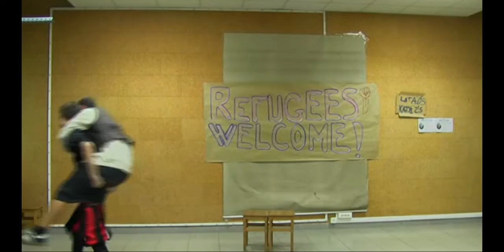NOCHE DE REYES 10 SIR TOBY Y SIR ANDRÉS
«¡No dicen más que disparates, qué vergüenza!», «¡No hay hombres de su talla en toda Iliria!», «Yo soy tan apasionado», «Unos caballeros idiotas», «¡Que dejéis de ser un borracho asqueroso!», «A mí me adoraron... una vez». Este par son Sir Toby y Sir Andrés: inseparables, eternos juerguistas, derrochadores, gritones, malhablados y siempre borrachos. En medio del disparate que es "Noche de reyes", estos dos salvajes solo le encuentran sentido a la vida si tienen vino a mano... Poca idea se hace el inocente Sir Andrés de hasta qué punto Sir Toby está jugando con él.

Pablo Lombardo y Daniel Bellido interpretan a Sir Toby y Sir Andrés en Noche de reyes (o lo que queráis), nueva propuesta de Morfeo-Teatro.

Somos Morfeo Teatro, un grupo de teatro no profesional de la Universidad de Zaragoza, integrado casi en su totalidad por estudiantes universitarios. Con cuatro años de vida, nos mantenemos en movimiento y enriqueciéndonos constantemente, indagando en las artes escénicas desde nuestro ámbito amateur.